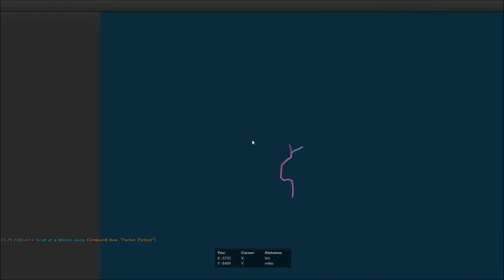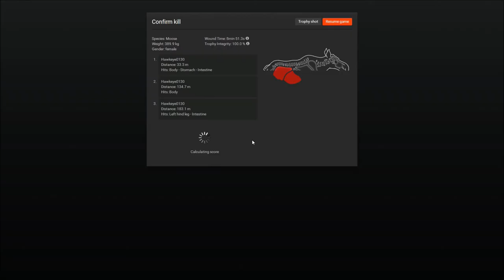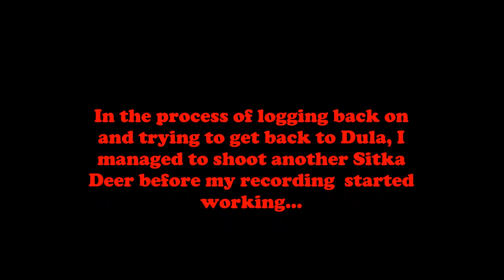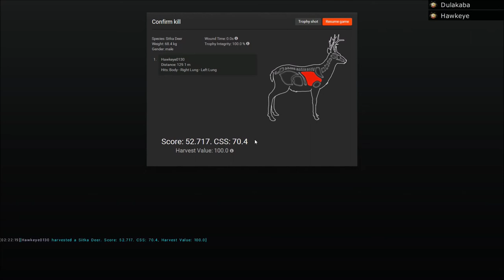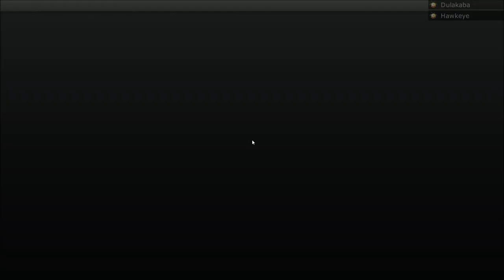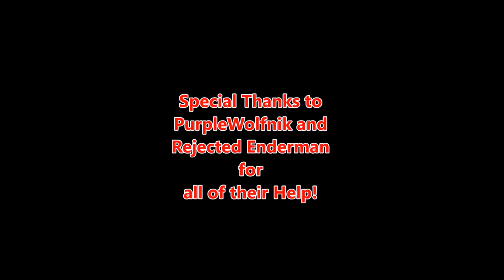Adventures in Whiterime Ridge - American BISON - theHunter 2015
** Season 1! ** - New updated Intro!

The Hunter 2015 Introduces a whole new map called Whiterime! This is an Arctic biome that introduces 4 new species!

In this episode, Dula and I are on the hunt for the largest game on the map... Bison!